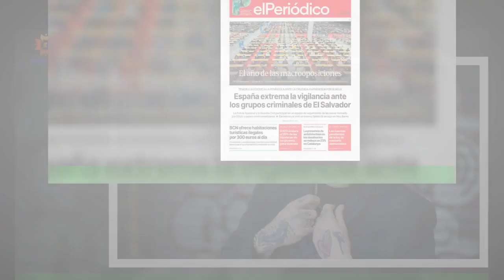Nuevo rifirrafe tuitero entre Rufián y a tres semanas de las municipales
Con las elecciones municipales a la vuelta de la esquina, Núria Parlón (PSC) y Gabriel Rufián (ERC) se han enzarzado vía redes sociales este lunes 8 de mayo por enésima vez.Y es que en Santa Coloma de Gramenet (Barcelonès) se darán cita en los próximos comicios estos dos pesos pesados que personalizan la lucha de los republicanos por conquistar terreno en el histórico feudo socialista que son los municipios del área metropolitana. El tira y afloja se ha iniciado después de la publicación de una entrevista de la alcaldesa de Santa Coloma de Gramenet,